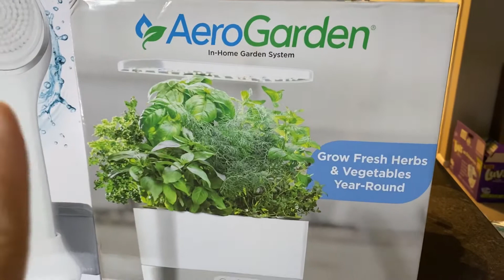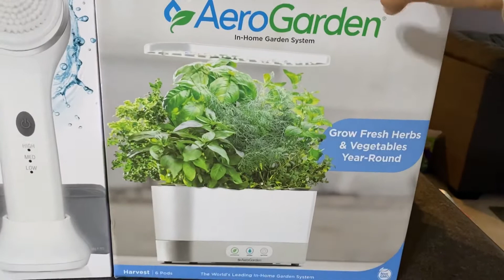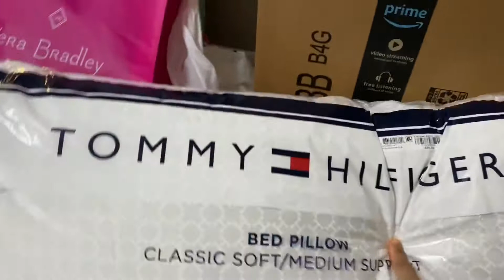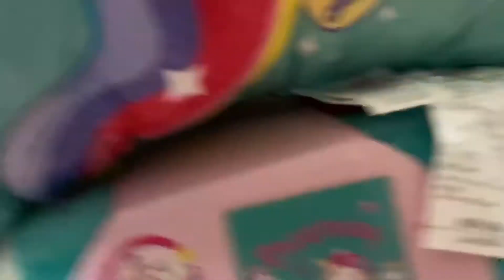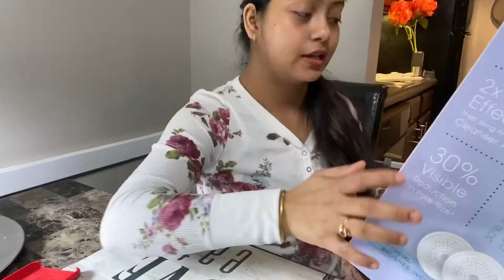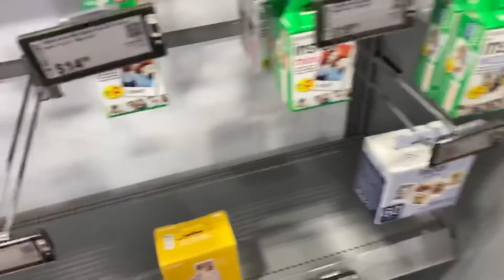Electric Gardenত খেতি কেনেকে কৰিলো। $$ লাখ টকাৰ Shopping Thanksgiving বুলি ।Black Friday shopping🛍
Facial Brush